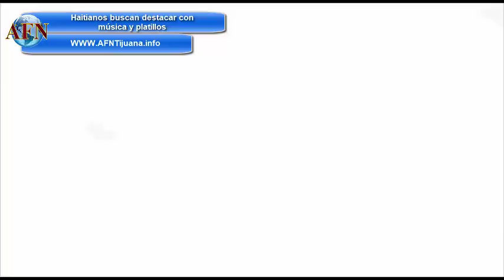El peregrinaje de los haitianos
TIJUANA BC 22 DE ABRIL DE 2018 (AFN).- Entre los cientos de ciudadanos de Haití que, después de un largo peregrinaje por países como Brasil, Colombia y Guatemala entre otros, llegaron a Tijuana y decidieron quedarse a vivir en México, muchos buscan destacar con música y canciones, y la elaboración de platillos típicos.